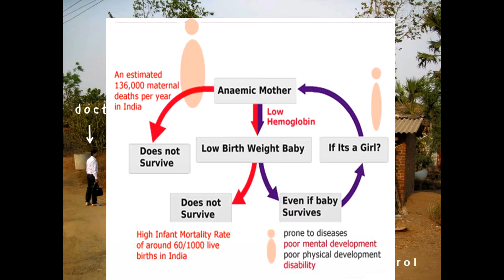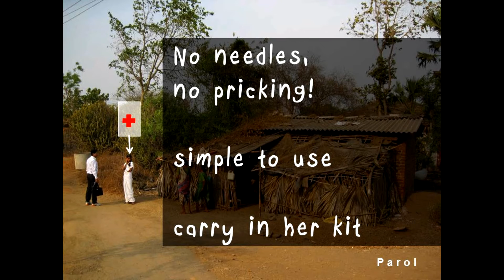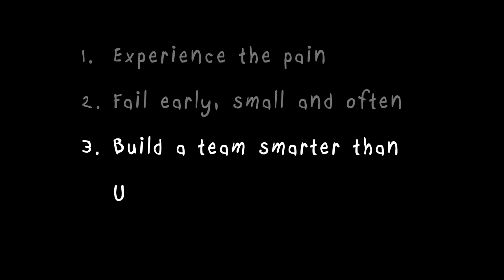How do you make inventions work?: Myshkin Ingawale at TEDxUbud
Myshkin Ingawale, a TED 2012 Fellow, is co-founder of Biosense Technologies, a medical device venture focusing on point-of-care, non-invasive diagnostics. His team has developed a needle-free, affordable, portable device to monitor blood hemoglobin, vital for diagnosis treatment and anemia. The technology works on optical principles and gives out results instantly. These democratic diagnostic tools could potentially save one million children and pregnant woman every year and help improve the health outcomes for millions more.